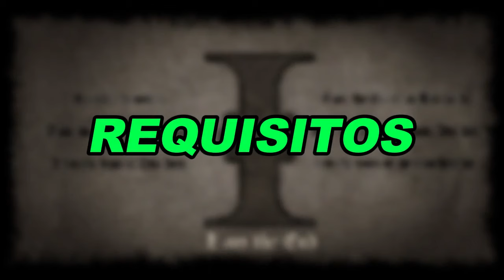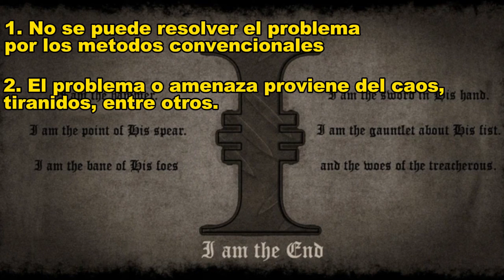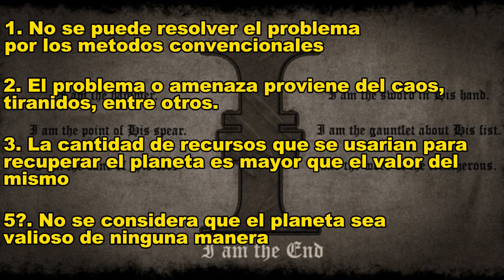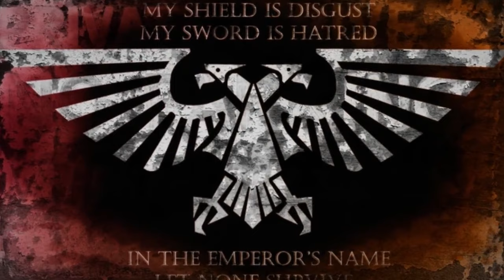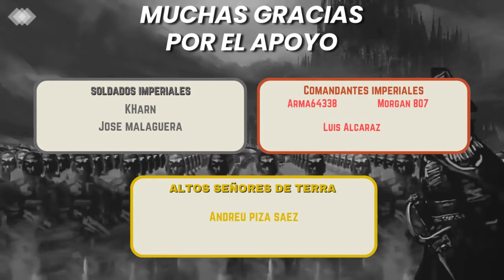Los Exterminatus Explicados | warhammer40k Lore